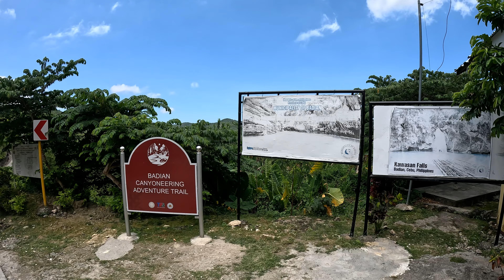CEBU - BOHOL TRIP Part 2 | Canyoneering and Whale Shark Encounter | Grasya Quing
Let's enjoy the captivating Cebu! :)